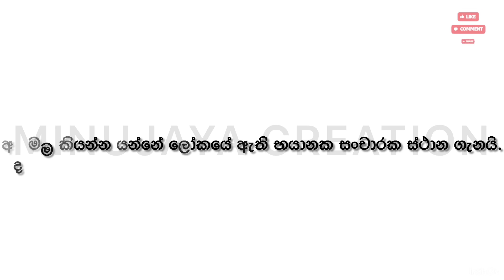ලෝකයේ භයානක සංචාරක ස්ථාන( The world's most dangerous tourist destinations )